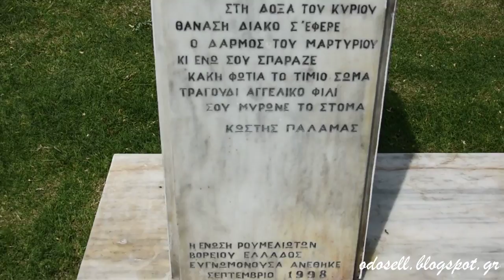Η προτομή του Αθανάσιου Διάκου στη Θεσσαλονίκη (Athanasios Diakos Bust, Thessaloniki, GR)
Η προτομή του ήρωα του μεγάλου σηκωμού του 1821 Αθανάσιου Διάκου, βρίσκεται στο πάρκο ακριβώς απέναντι από την πρόσοψη του κτιρίου της Φιλοσοφικής Σχολής. Λίγο παρακάτω στον ίδιο χώρο, βρίσκεται ο ανδριάντας του Καρατάσου.

Ο Διάκος αναπαρίσταται με πυκνά φρύδια, μακριά μαλλιά και παχύ μουστάκι Το κεφάλι του είναι στραμμένο ελαφρώς προς τα αριστερά. Στην βάση αναγράφονται τα λόγια:

ΑΘΑΝΑΣΙΟΣ ΔΙΑΚΟΣ
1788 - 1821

και από κάτω

ΚΑΙ ΤΩΝ ΗΡΩΩΝ ΚΑΥΧΗΜΑ
ΣΤΗ ΔΟΞΑ ΤΟΥ ΚΥΡΙΟΥ
ΘΑΝΑΣΗ ΔΙΑΚΟ Σ' ΕΦΕΡΕ
Ο ΔΑΡΜΟΣ ΤΟΥ ΜΑΡΤΥΡΙΟΥ
ΚΙ ΕΝΩ ΣΟΥ ΣΠΑΡΑΖΕ
ΚΑΚΗ ΦΩΤΙΑ ΤΟ ΤΙΜΙΟ ΣΩΜΑ
ΤΡΑΓΟΥΔΙΑ ΑΓΓΕΛΙΚΟ ΦΙΛΙ
ΣΟΥ ΜΥΡΩΝΕ ΤΟ ΣΤΟΜΑ 1

ΚΩΣΤΗΣ ΠΑΛΑΜΑΣ

ενώ στο τέλος της βάσης, αναγράφονται τα ακόλουθα

Η ΕΝΩΣΗ ΡΟΥΜΕΛΙΩΤΩΝ
ΒΟΡΕΙΟΥ ΕΛΛΑΔΟΣ
ΕΥΓΝΩΜΟΝΟΥΣΑ ΑΝΕΘΗΚΕ
ΣΕΠΤΕΜΒΡΙΟ 1998

Πρόκειται για ένα σύγχρονο μνημείο δεκατεσσάρων ετών που το ποθετήθηκε το 1998. Δεν μπόρεσα να εντοπίσω την υπογραφή του γλύπτη ούτε κάποια πηγή που να αναφέρει το όνομα του.